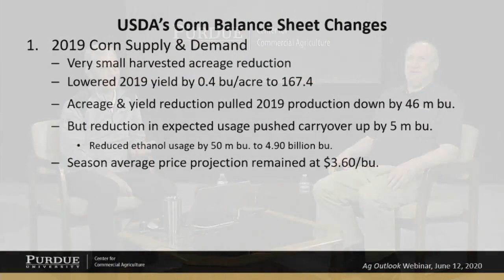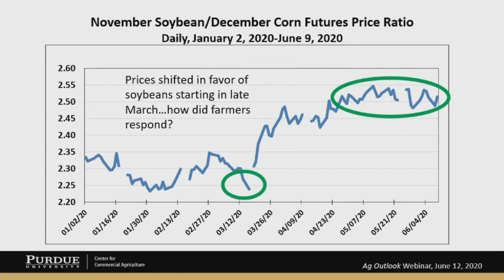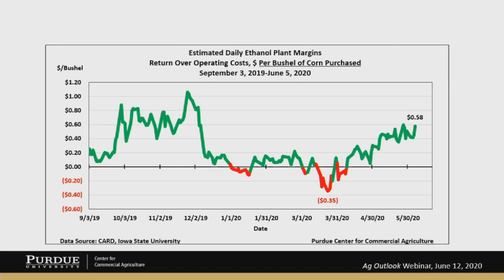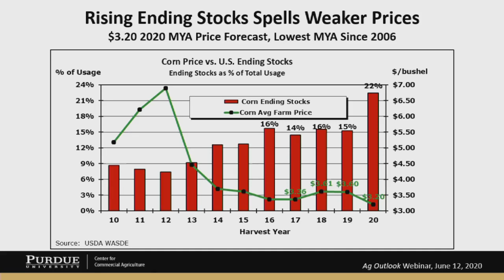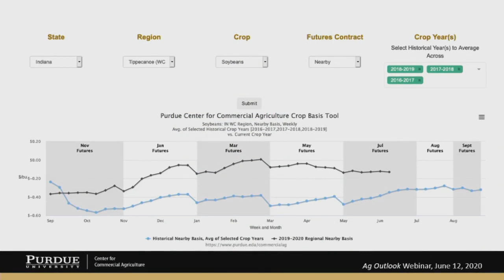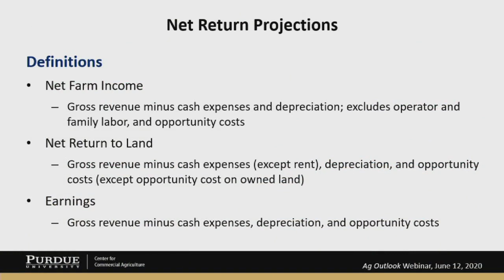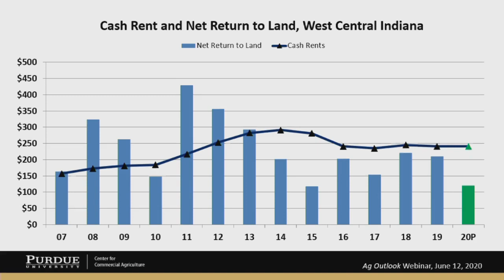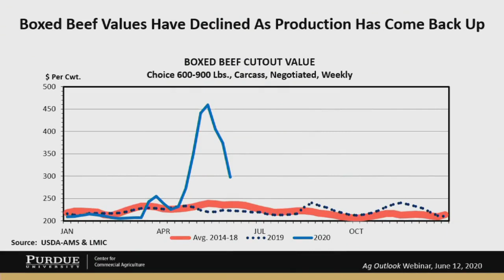Ag Outlook Webinar June 12, 2020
Purdue agricultural economists Michael Langemeier and James Mintert provide an updated ag outlook, which includes information from USDA’s June World Ag Supply & Demand (WASDE) report along with updated profitability estimates for corn and soybeans. The webinar also addressed questions regarding eligibility for and assistance provided by USDA’s CFAP program. The slides used in this presentation can be found